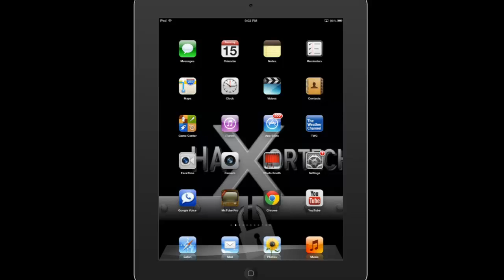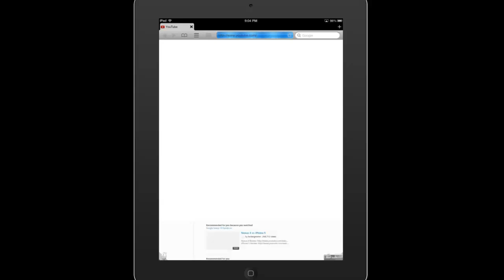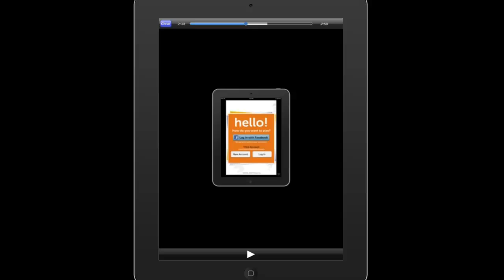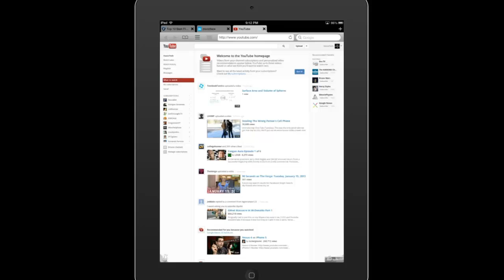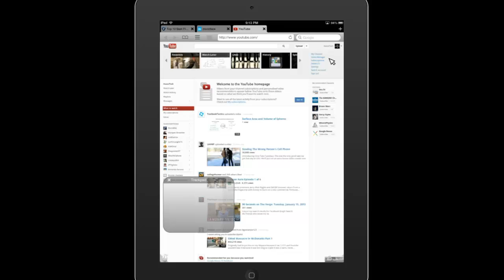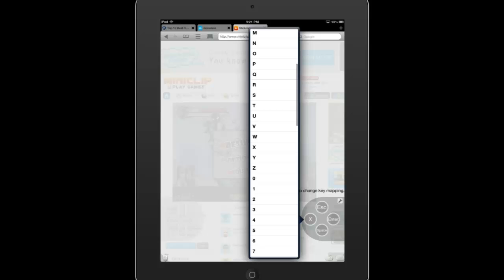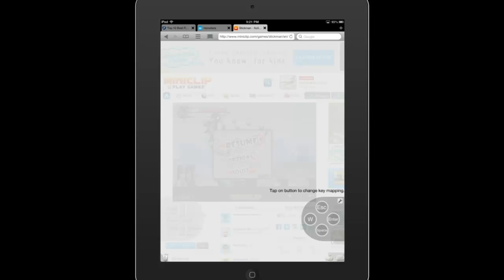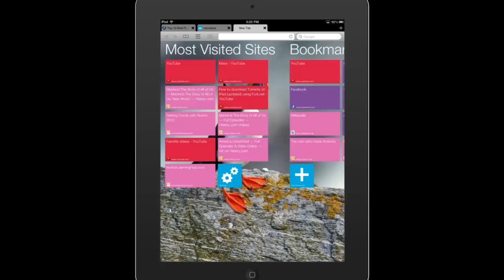Watch Flash Content on iPad and iOS devices, with Flash Videos and Games. Puffin Review-Tutorial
In this tutorial, i will show you how to use Puffin Web Browser on your iOS devices.  This browser loads flash and javascript content on any supported mobile device.